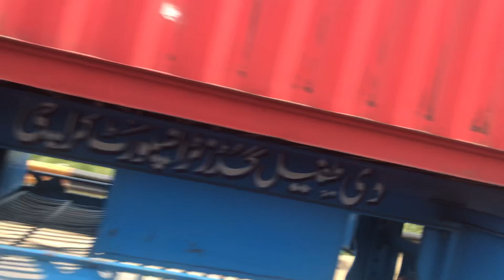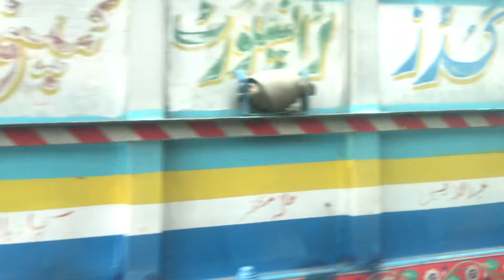30 May 2023